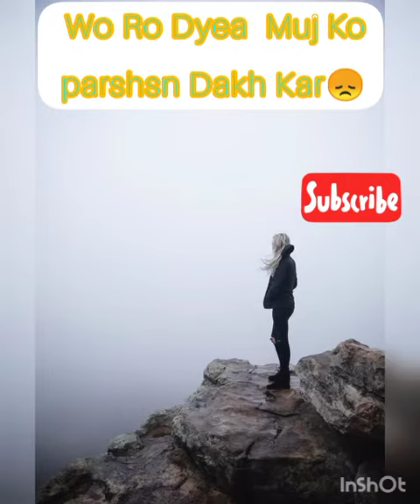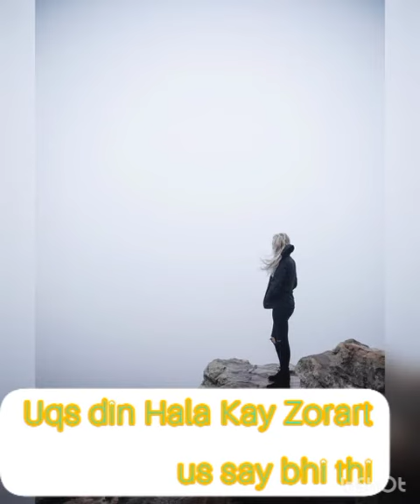Dekha Palat Ke Us Ne Hasrat Usy B Thi | Musawar Ali kanwal | Sad Urdu & Hindi Ghazal.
Voice. Musawar Ali kanwal.

Sad Ghazal
Urdu. Point
Urdu Shayari
Hindi Shayari
Sad poetry.

Dekha Palat Ke Us Ne Hasrat Usy B Thi

Ham Jis Pe Mit Gay Thy Mohabbat Usy B Thi.

Tags.
New Shayari | Love Shayari | Romantic Shayari | Very Romantic Shayari | Sad love Shayari | Shayari for couples.